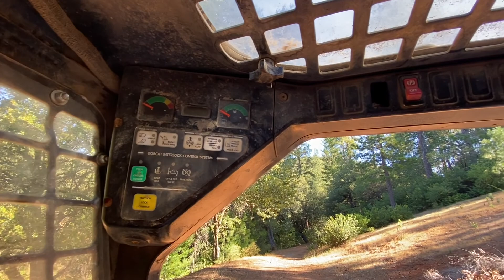Equipment tour and finally cutting in the stairs to the bridge. Busy day!